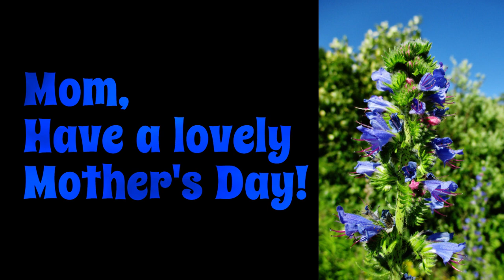Happy Mother's Day! 2023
Photographs by Lynda Chandler

Film created using Clipchamp video editor with Storyblocks music library
Songs:
"Uplifting Happy Piano And Bells"
Composer: Jeff Hanley
Content found during: 0:00 - 0:51

"Happy Sunny Days"
composer: Danail Draganov
Content found during: 1:26 - 2:25

"Happy And Inspiring Family Acoustic"
composer: Jeff Hanley
Content found during: 4:44 - 6:10